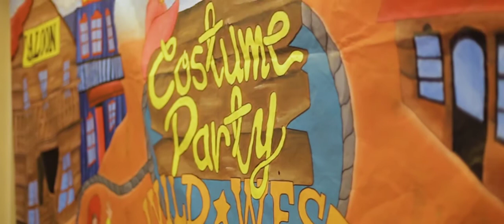Write n' Play Costume Party 2017 Batch 1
Do you have any suggestions or would you like to learn from us?